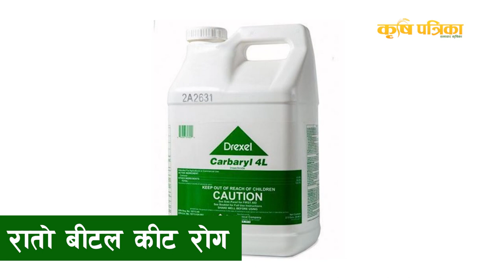करेला धेरै फलाउने सरल तरीका || Bitter gourd farming in Nepal